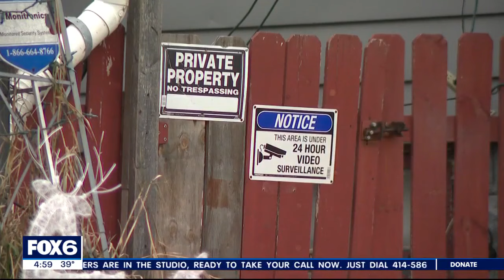West Allis deaths investigated | FOX6 News Milwaukee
Two people are found dead in a West Allis home over the weekend. Questions remain about what happened near 57th and Walker.